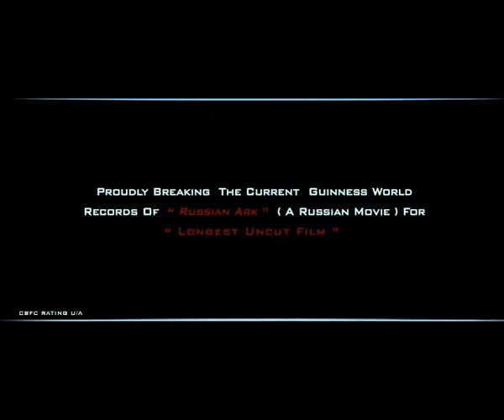Agadam Movie Trailers[Sound Camera Action]